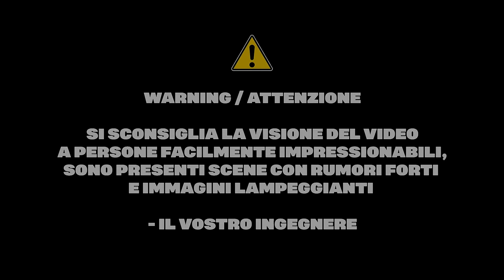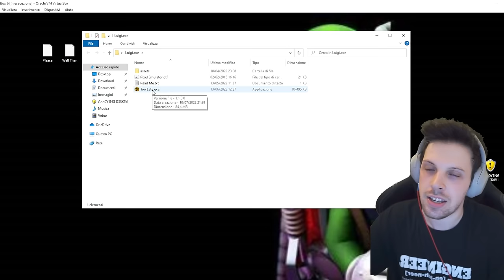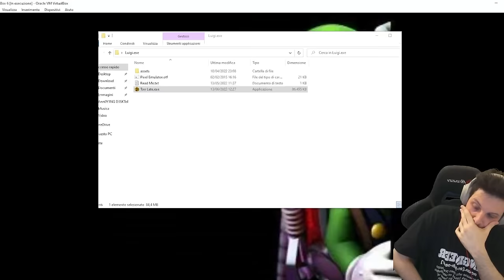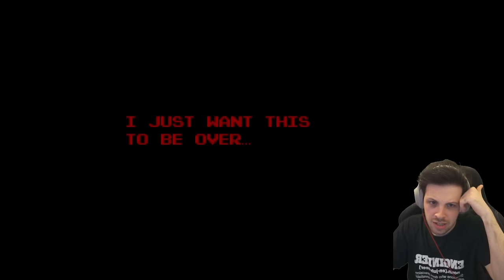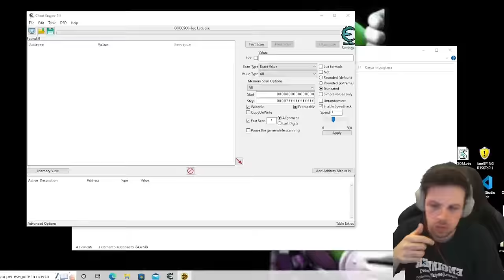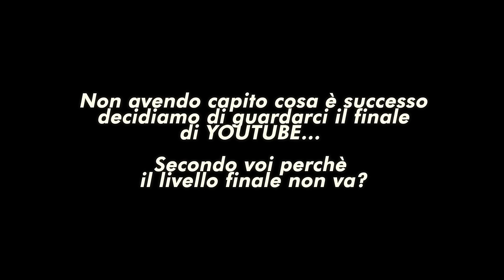NON crederete MAI a cosa accade a MARIO in questo gioco.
Pensavo di star giocando a super mario ma mi sbagliavo... Luigi vuole la sua vendetta e se la prenderà a tutti i costi. Luigi.exe | TooLate.exe
Sogno possibile solo grazie a voi! Prossimo episodio a 5999 LIKE!

✅ Video Raccomandati
Cerchi altri video horror? Dai un'occhiata a questi!